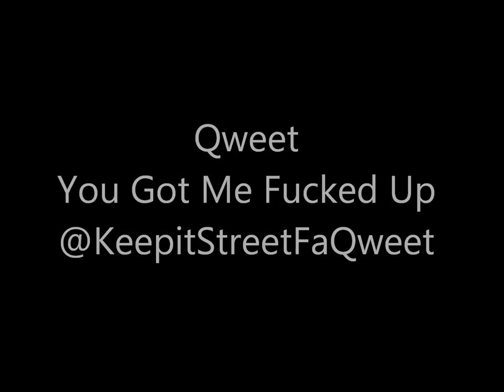Qweet You Got Me Fucked Up